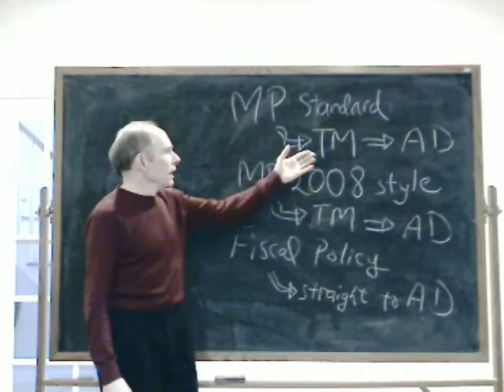Macroeconomics 2009 - Part 2 B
Summary of macroeconomic events in 2008 and 2009 with emphasis on whether or not government policy works. Part 2B is the conlusion describing the microeconomic solution.